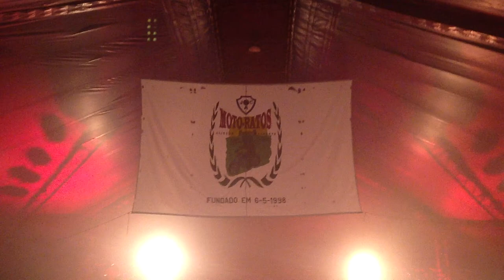BANDA DR.CAVALHEIRO-CONCENTRAÇÃO MOTARD MOTO RATOS-ALJEZUR ALGARVE- 19 MAIO 2012 - bob marley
-bob marley could you be loved

DR.CAVALHEIRO (rock band cover's) tocam de norte a sul do país!

Elementos:
Diogo Rico "Churky" - Guitarra e Vocalista
Paulo Santos "Paulinho" - Baixo e Voz
Vítor Vala "Nélito" - Bateria e Voz
Vânia Gonçalves - Voz Convidada
Equipa Técnica:
Pedro Salvador "Costinha" - Roadie / Técnico
João Silvério - Roadie / Técnico
Miguel - Técnico de som